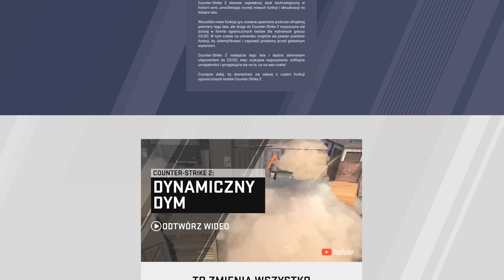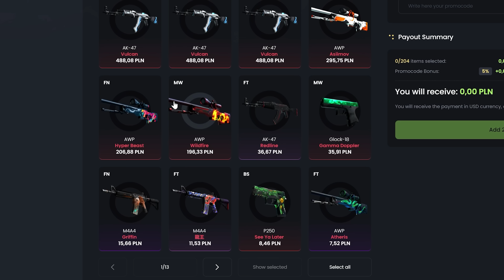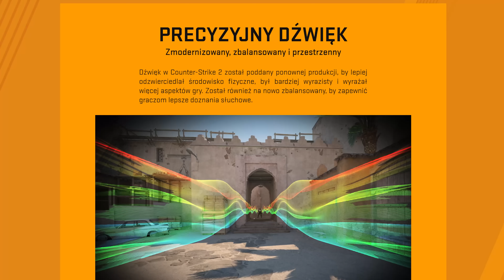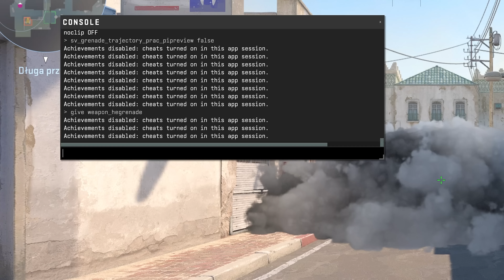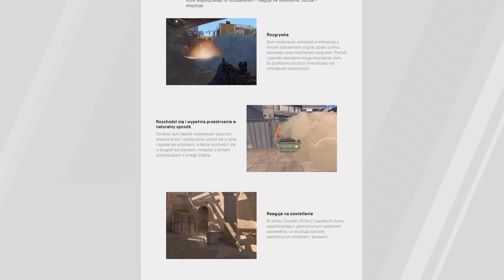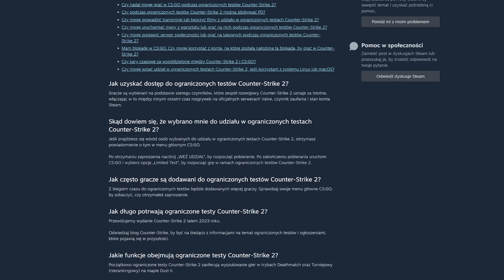CS2 - Co się zmieniło? CS:GO na Source 2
Zmiany CS:GO na Source 2 czyli nowy Counter-Strike 2

0:00 - Wstęp CS2
1:24 - Grafika na Source 2
1:58 - Granaty
2:41 - Trenowanie granatów
3:10 - Menu CS 2
3:30 - Opcje graficzne
3:52 - Menu Ekwipunku
4:05 - Dźwięk
5:22 - Nowa konsola
5:46 - Widać nogi!
6:02 - Podgląd zeusa
6:10 - Brakuje komend
6:35 - Jak dostać bete CS:GO?

Zmiany w nowym CS2 na silniku Source 2 oraz jak dostać bete CS2 i nie dać się oszukać ma klucz do bety.